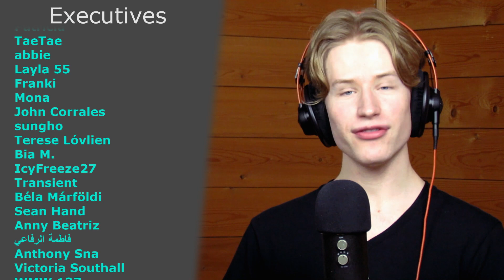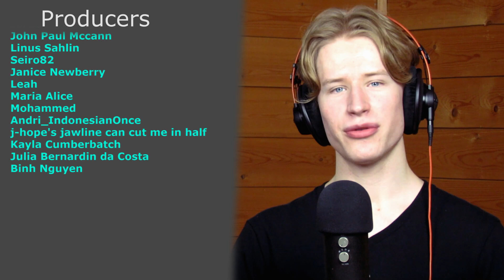HONEST REACTION to Red Velvet - IRENE & SEULGI "놀이 (Naughty)"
My honest reaction and review of Red Velvet - IRENE & SEULGI "놀이 (Naughty)"